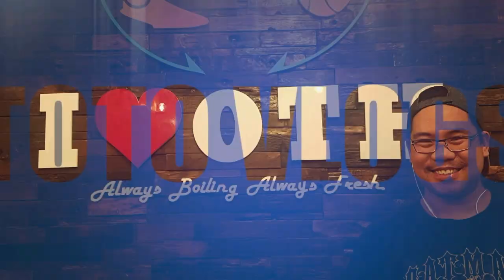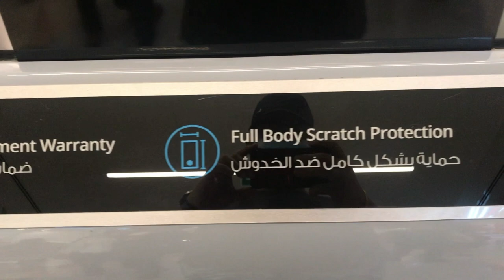FULL BODY PROTECTION FOR IPHONE 11 PRO MAX (VLOG#6)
WELCOME BACK TOTO SQUAD FOR ANOTHER VIDEO!
OOOPS! DI PO AKIN YAN HAHAHA KAY PAPA G aka "KA LEEG" PO YAN!